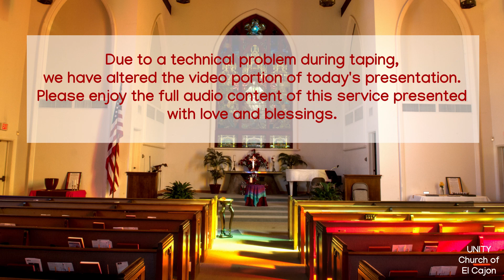01 17 2021 Unity Church of El Cajon Message